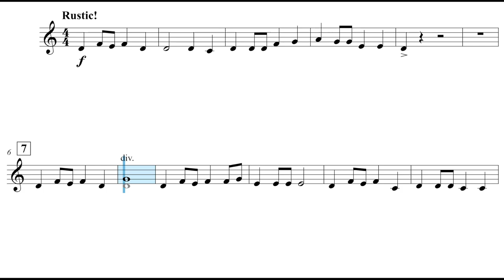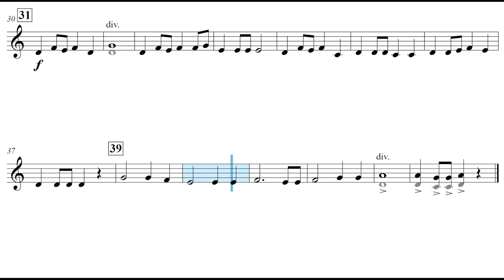Chisholm (William Owens) Bb Clarinet Play Along